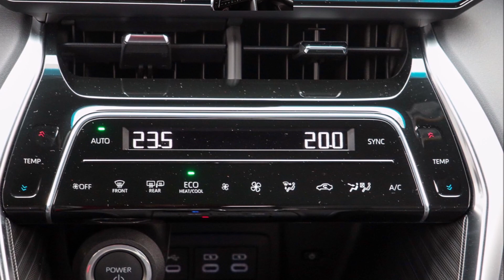Hyundai Santa Fe "khóc thét" khi mẫu SUV Toyota ra mắt giá 830 triệu trang bị công nghệ đến tận răng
Toyota Venza 2024 vừa trình làng với 4 phiên bản đều sử dụng động cơ hybrid cùng mức giá khởi điểm 34.920 USD (tương đương 830,11 triệu đồng). SUV này cạnh tranh với Hyundai Santa Fe, Kia Sorento…